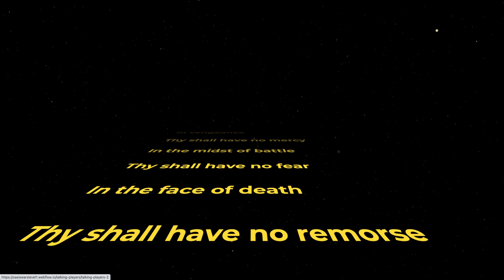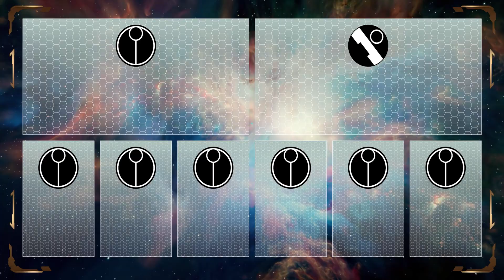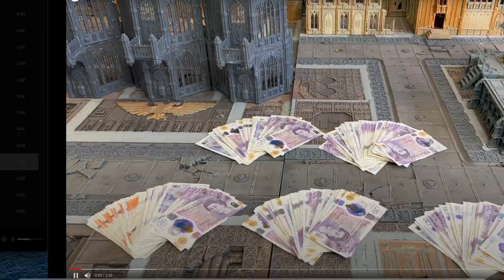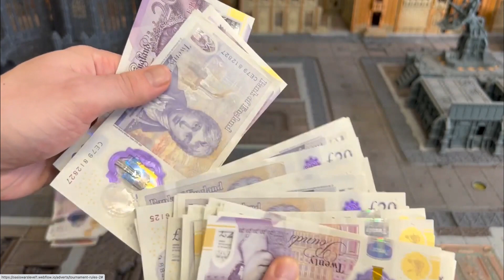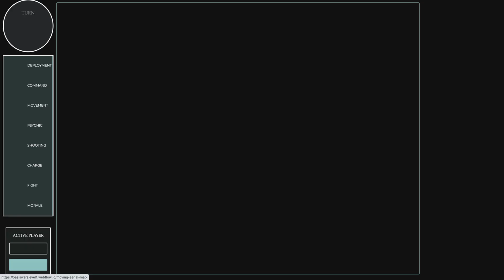Warhammer 40,000 Battle Report 20,000 points Tau Vs Tyranids! Must Watch!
20,00 points Warhammer 40,000 Battle Report

Sign up for Season 1 of our Warhammer 40K Online Super League, matches hosted each day.